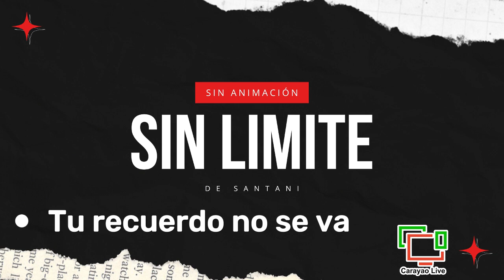tu recuerdo no se va